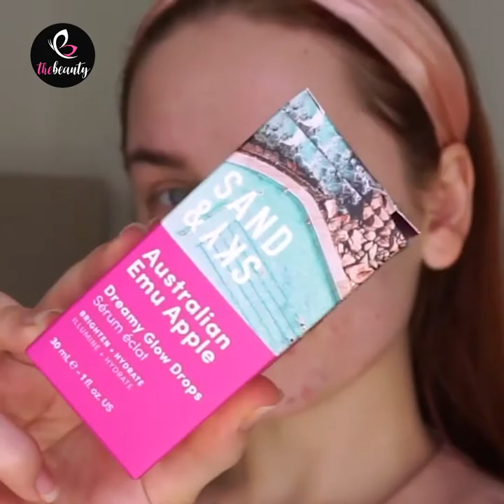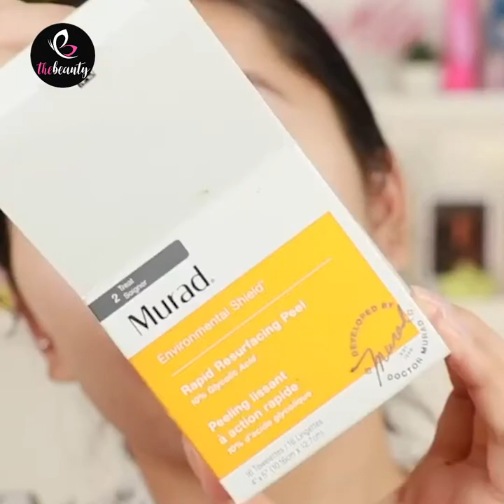Beautiful Makeup Hacks Compilation | Top 12+ Makeup Tutorial 2020 🌈 Makeup Transformation